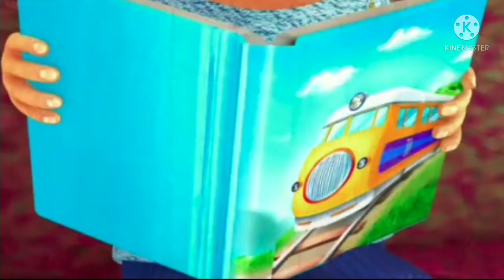Oso Agente Especial Doki 2009-2013